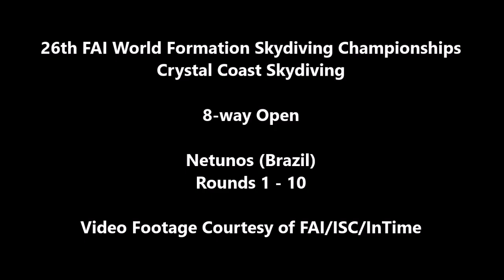26th FAI World Formation Skydiving Championships 2024: Netunos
Video Footage Courtesy of FAI/ISC/InTime.